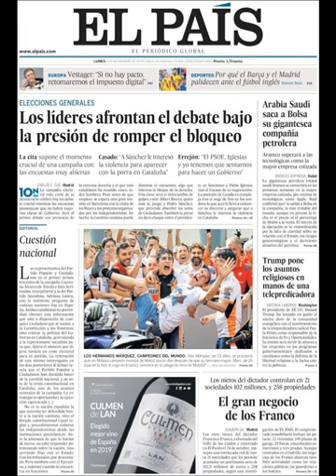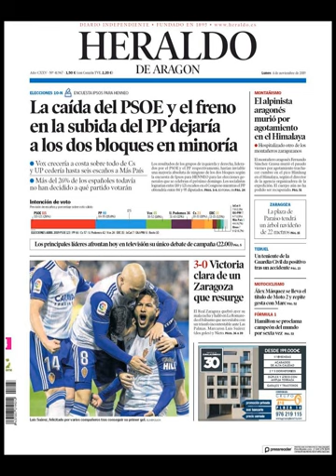Noticias Lunes 4 Noviembre 2019 Titulares Portadas Diarios Periódicos España Spain